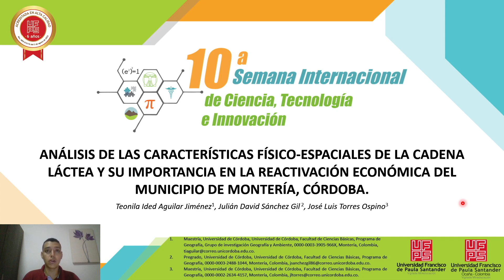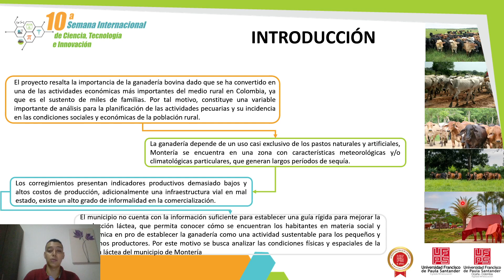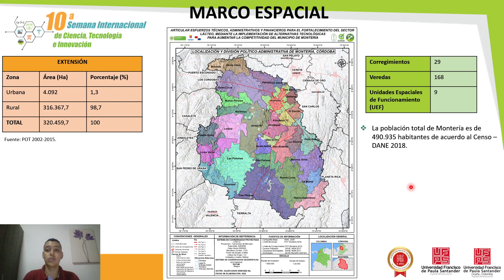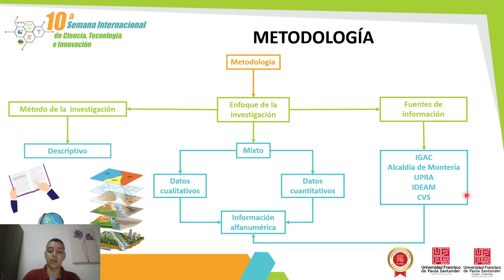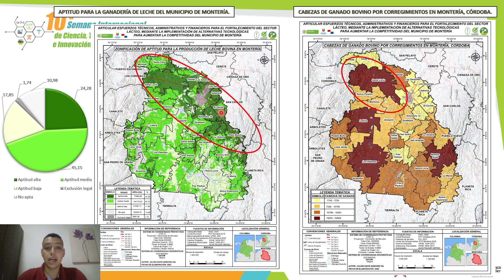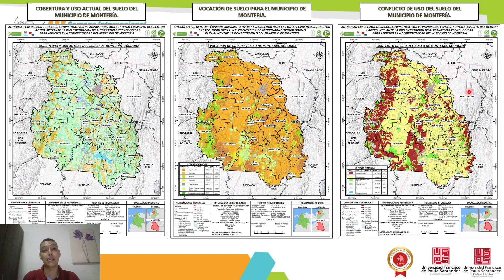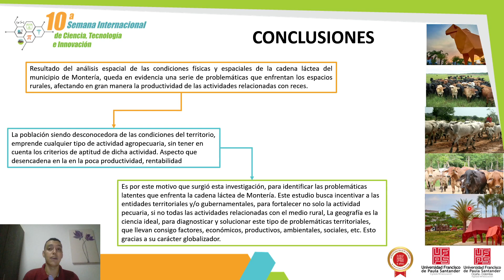ANÁLISIS DE LAS CARACTERÍSTICAS FÍSICO ESPACIALES DE LA CADENA LÁCTEA Y SU IMPORTANCIA EN LA REACTIV